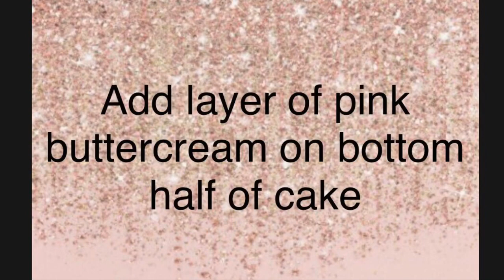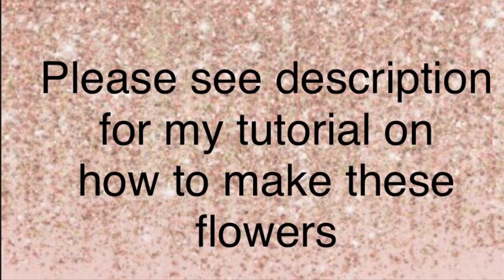The prettiest pink single fault line cake you’ve ever seen. How to stabilize and secure a tall cake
Today’s tutorial is a beautiful pink half fault time cake. I’m sorry I didn’t film more detailed steps on how I made it. It’s because I wasn’t planning on making a tutorial at the time I made this cake. I share my method of securing a tall cake to the cake drum so that you can safely transport the cake without it falling over.

Link to buy the mold to make the tiny fondant roses and leaves:

Link to buy the tiny white non pareil sprinkles on the cake

Link to buy edible gold leaf